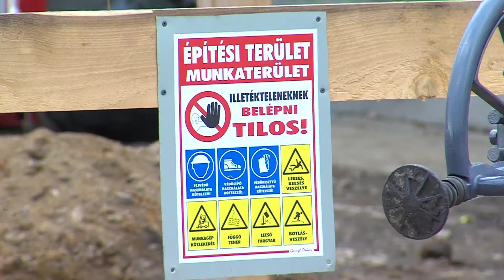Készül az elektromos töltőállomás a Tüke Busznál - 2019.01.11.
Már készül az elektromos buszok töltőcsarnoka a Tüskésréten. Itt tárolják majd azokat a járműveket, amiket az 1,7 milliárdos fejlesztés keretében szereznek be. Összesen 10 busz áll majd forgalomba. A járművekre hamarosan kiírják a közbeszerzést, ugyanis már elkészült a pécsi önkormányzaton az a dokumentációs anyag, ami alapján tavasszal kiválasztják a gyártócéget.

Pannon Televízió